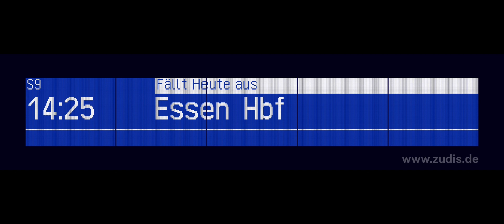Bahnsteigansage [Alisa Palmer] Essen-Steele S9